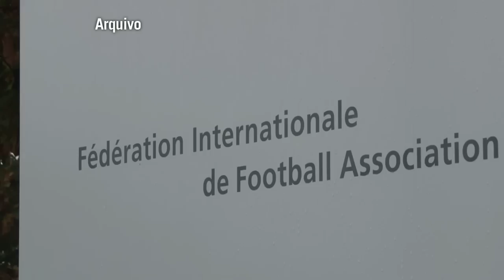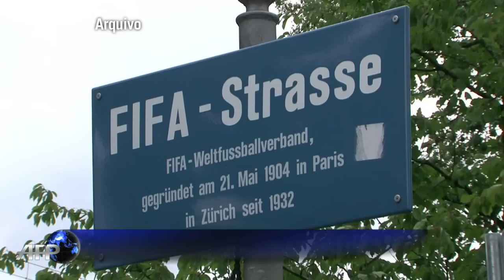Fifa admite transferência milionária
Após uma denúncia do jornal americano New York Times, a Fifa admitiu o repasse de 10 milhões de dólares para o que chamou de desenvolvimento do futebol no Caribe. A entidade negou irregularidades na transferência, que envolve Jérome Valcke - homem de confiança do presidente, Joseph Blatter.